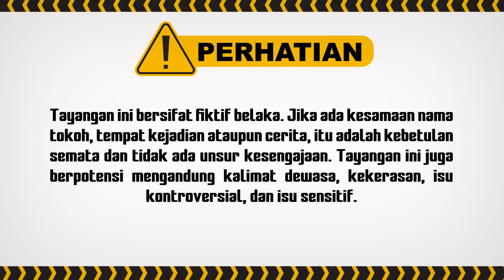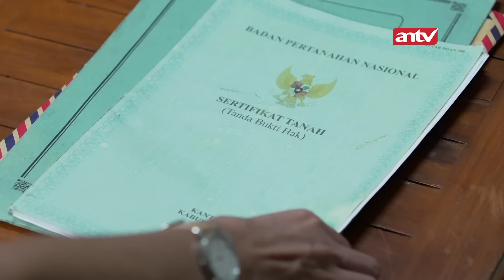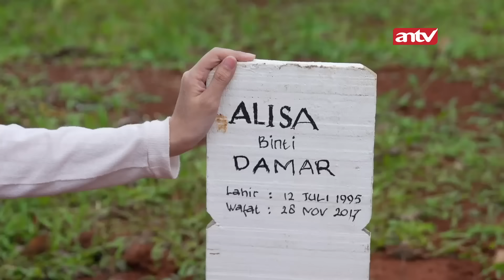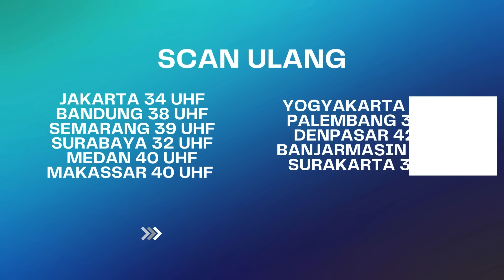Demi Kakak Angkatku, Aku Rela Korbankan Segalanya! | Wanita Perindu Surga ANTV Eps 36 FULL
000009
000015